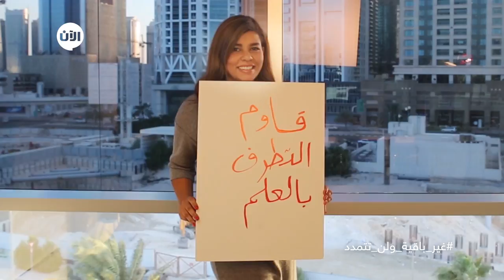رسالة تحمل الكثير من المعاني مقدمة من فريق تلفزيون الآن لمحاربة التطرف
شارك برسالتك لنكون معاُ_ضد_التطرف في الحلقة الخاصة من